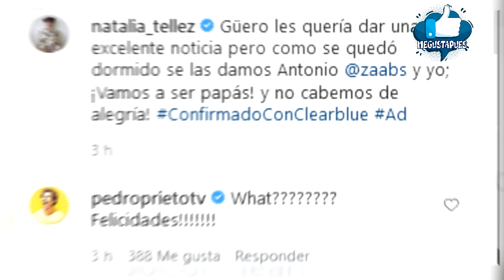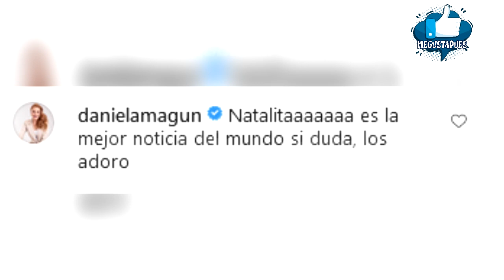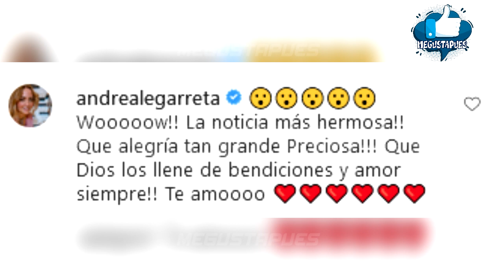¡Natalia Téllez revela que está embarazada!